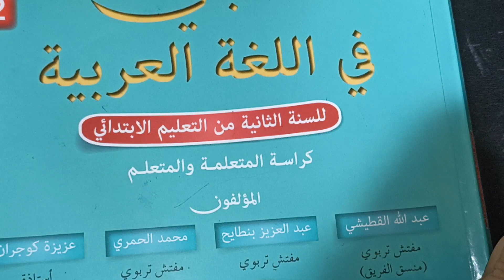كتابي في اللغة العربية المستوى الثاني صفحة 160 تقويم ودعم